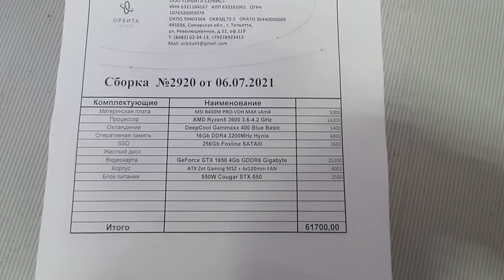Сборка 2920 _61700₽_ Ryzen 5 3600 / 16Gb / ssd 256Gb / GTX 1650 4Gb GDDR6 / 550W / Zet Gaming MS 2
AMD Ryzen 5 3600 / 16Gb DDR4 3200MHz Hynix/ MSI B450M Pro-VDH MAX / ssd 256Gb Foxline / GeForce GTX 1650 4Gb GDDR6 Gigabyte / 550W Cougar STX-550 / Zet Gaming MS2